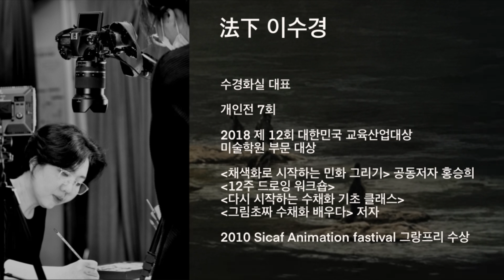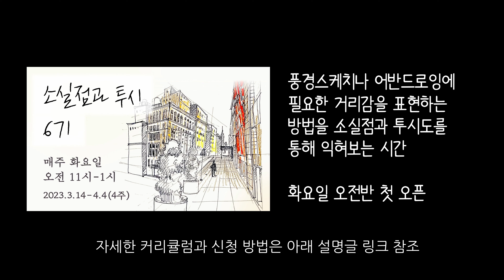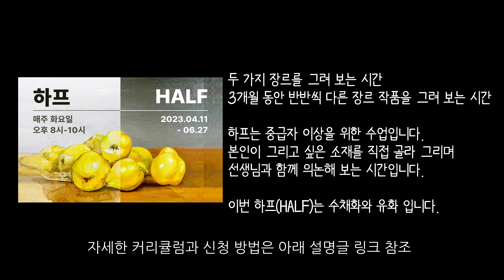유화 기초 배우기 4편 - 유화붓 관리 방법 | 수경화실 방송국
유화 기초 배우기4편 - 유화붓 관리 방법 | 수경화실 방송국

안녕하세요 수경화실 방송국입니다.
오늘은 유화기초 네법째 시간입니다.
유화 그리기 만큼 붓관리도 중요합니다
유화붓을 항상 깨끗이 관리 하시면 좋겠습니다

앞으로 유화 시연 및 유화 기법영상을 올릴 예정이오니 많은 기대 부탁 드립니다.

수경화실 개강예정 특강 안내

드로잉 워크샵 30기 모집 안내 / 커리큘럼과 신청방법

소실점과 투시 6기 모집안내  / 커리큘럼과 신청방법

제스쳐 1기 모집안내 / 커리큘럼과 신청방법

하프 Half 모집안내 / 커리큘럼과 신청방법

2023년 상반기 특강 종합선물세트 / 안내문과 신청방법